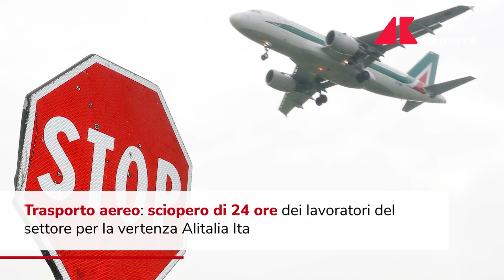Sciopero Italia: sciopero di 24 ore Alitalia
Sciopero di 24 ore per Alitalia.